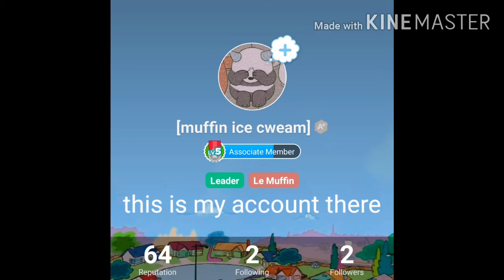Join my cartoon lovers amino community